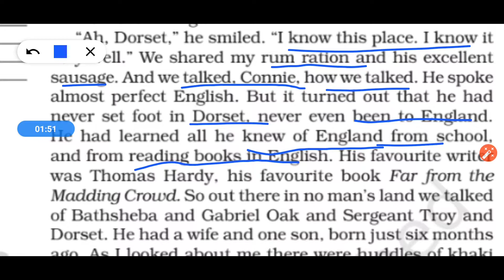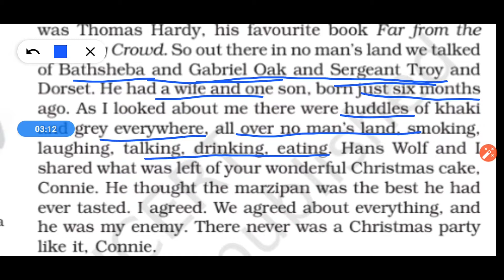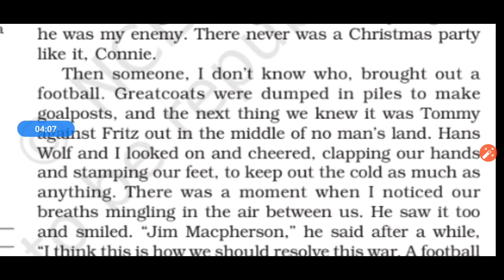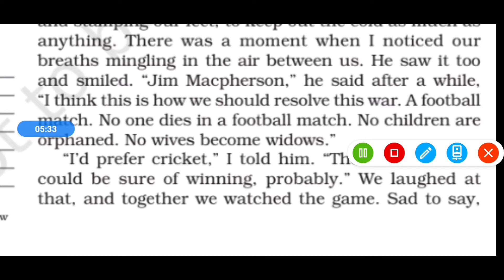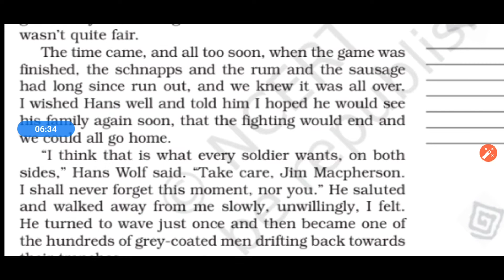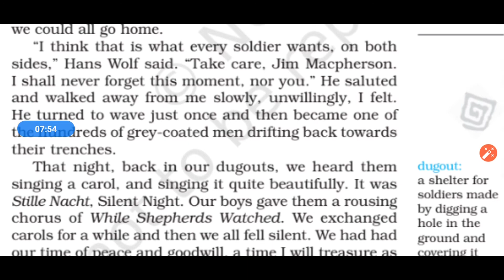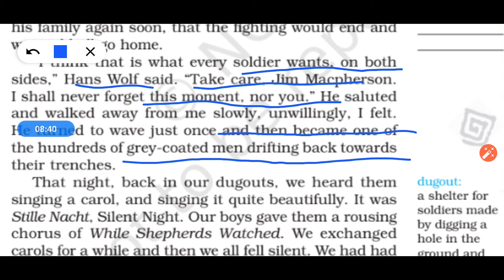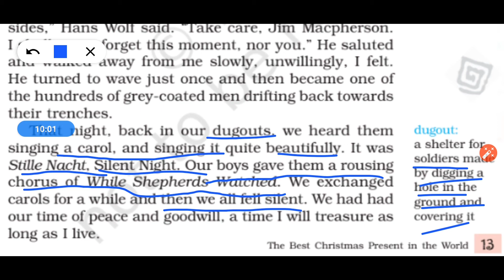Class 8 English ( Honeydew) Chapter 1 (Part 3)